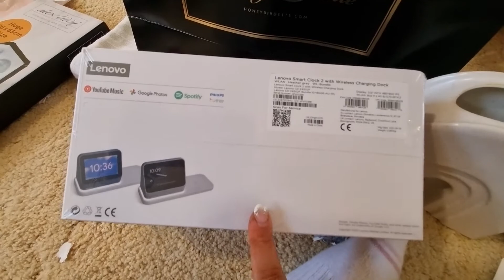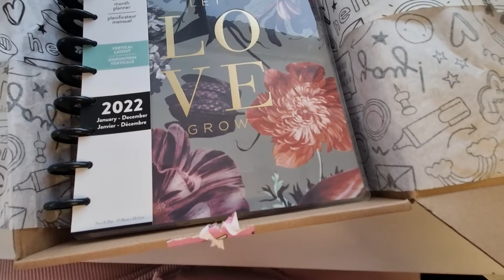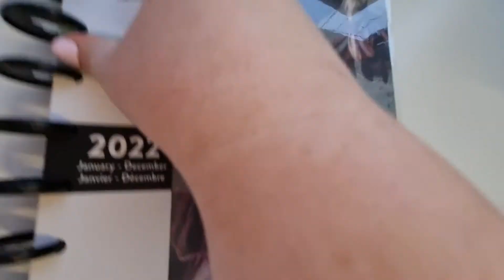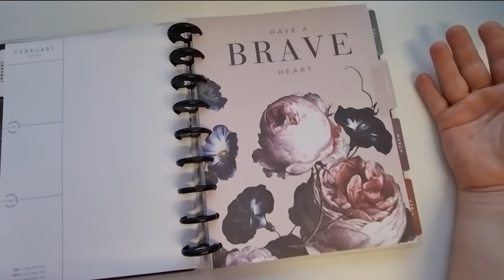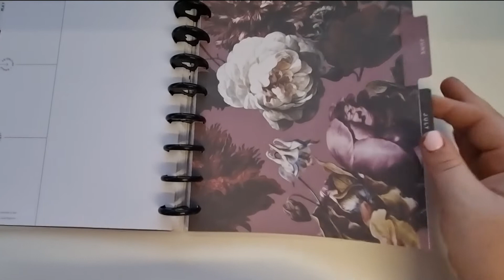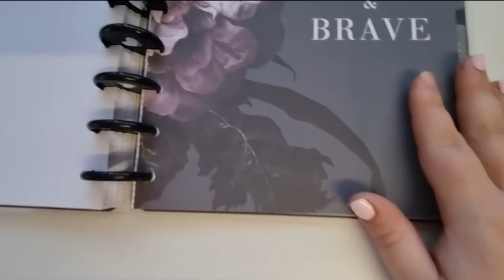NYE VLOG 🎉// Christmas day + Happy Planner flip through + NYE celebrations🥂🎊✨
Vlogmas 3#

There's nothing better than celebrating Christmas day with loved ones, hope you all had a special day and got spoilt rotten!
I also hope you had an amazing NYE bringing in 2022 with friends and family.

*For those who are into the Happy Planners, I have inserted footage of my 2022 vertical layout classic planner in this vlog*

GEAR USED IN THIS VIDEO:
CAMERA:
Canon EOS M50 Mirrorless Camera with 15-45mm STM Lens [4K Video]

Shop flying the nest for all your PRESETS & LUTS, this is what we use to edit all our videos and photos!
HANNAHGRACE

South Coast vlog coming soon...